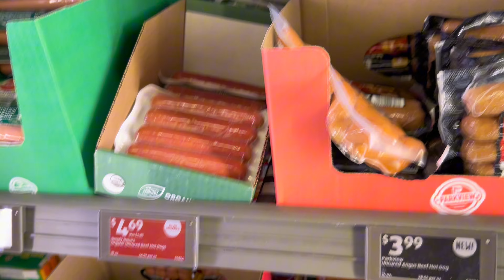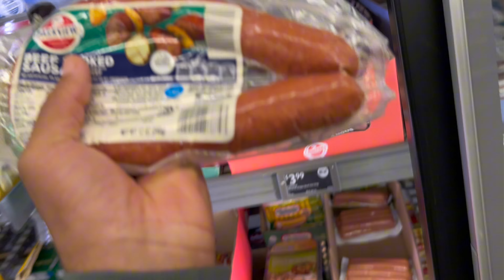ALDI GROCERY HAUL | Shopping for a Family of 8